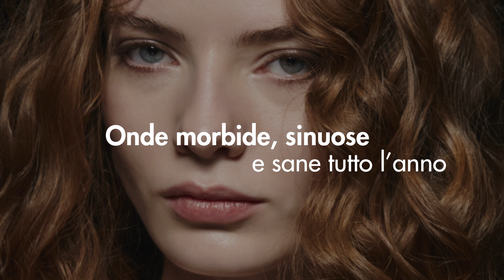I migliori tagli per capelli ricci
Definiti, a spirale, elastici: i capelli ricci per l'autunno inverno 2023/2024 tornano alle origini, con una sinuosità che sembra appartenere agli Anni '80